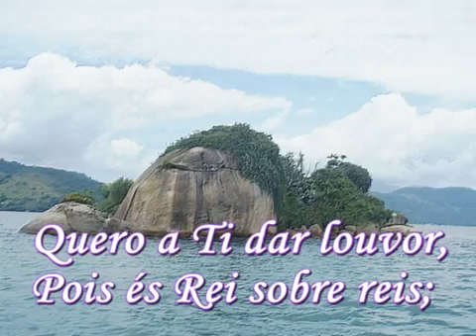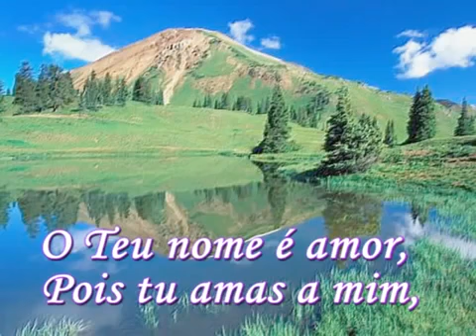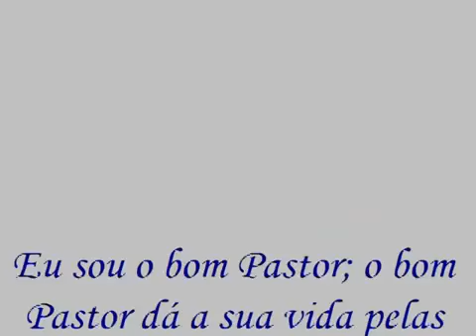25 Jesus, Tu és bom 25 Harpa Cristã